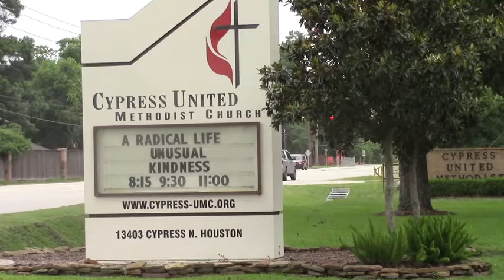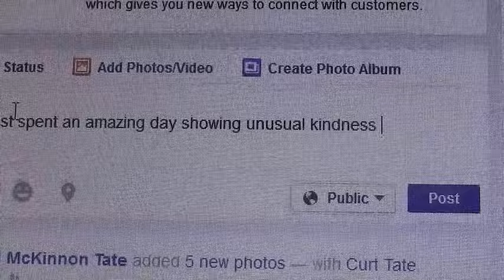aRadicalLife - Unusual Kindness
aRadicalLife Sermon Series. June 14-28, 2015.